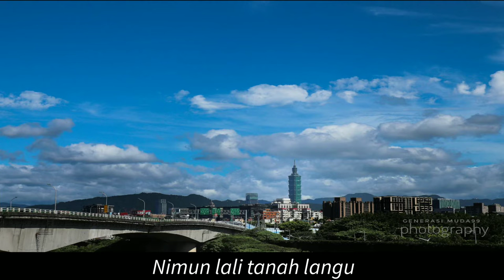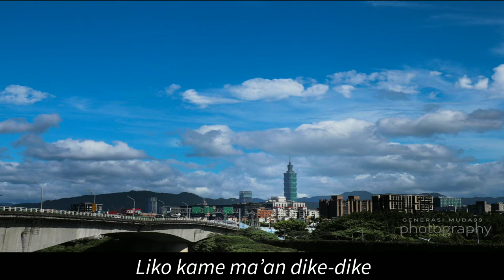LIKO LAPAK || BLAKALEI || [full lirik]